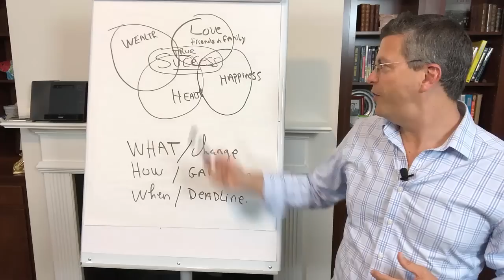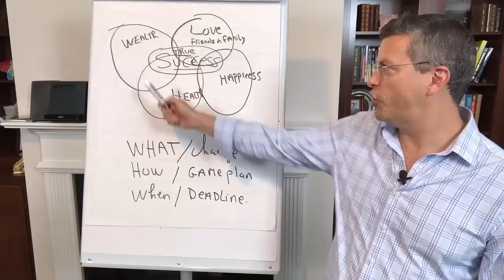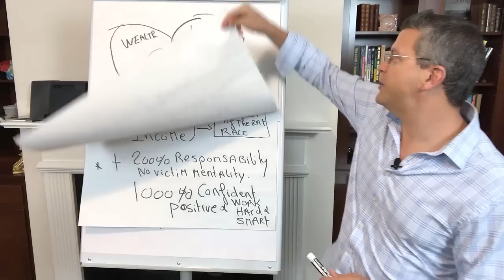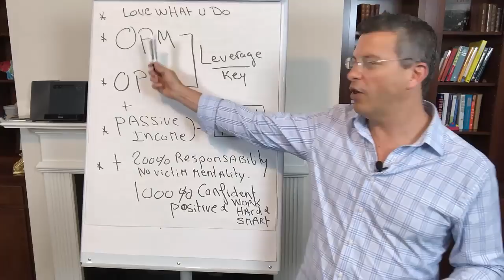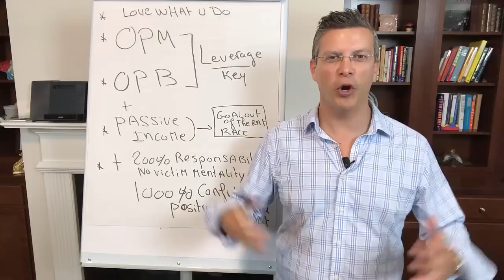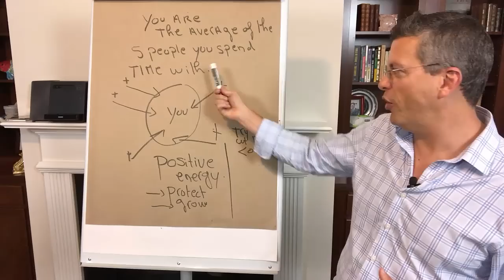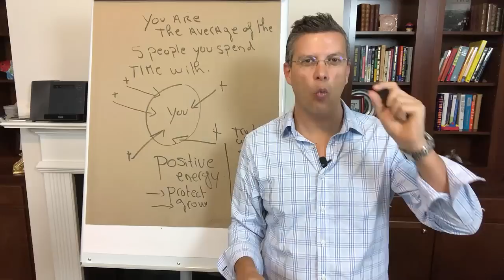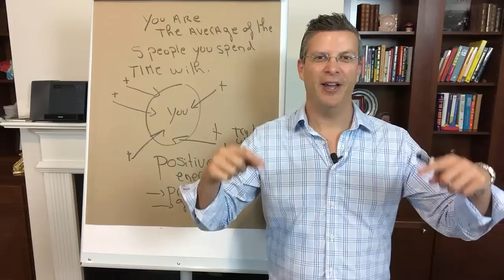Successful People Habits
Watch this video to learn about the habits of successful people. In this video I explain the habits of successful people in all aspects of their life including love,wealth, health, and happiness. In order to do this you have to have a balanced life in all aspects. I have learned these habits and processes from successful and wealthy people through interviews and experience. The success and daily habits can help you to transform your life to become "wealthy" in all aspects. These daily habits of successful people have helped to influence my life and the can help to change your life as well.

Learn Secrets Of The Wealthy

Join like minded successful people who are seeking to master how to think wealth, life and health differently to become the best version of themselves.

Watch for upcoming interviews to inspire people to think wealth differently.